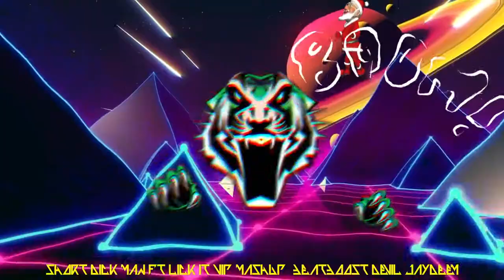Short Dick Man ft Lick It VIPMashup BeatBoost Devil JaYDeeM